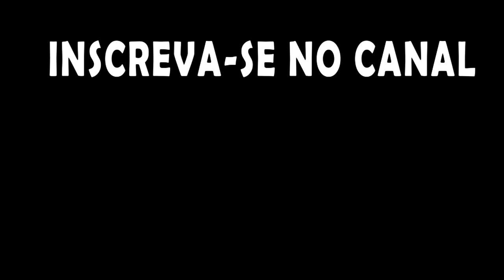Desafio Oasisse - Vulcões + Canais de Magma (sem gelo) EP12